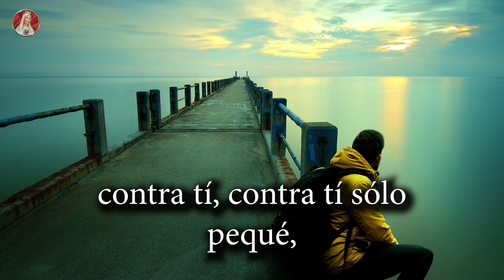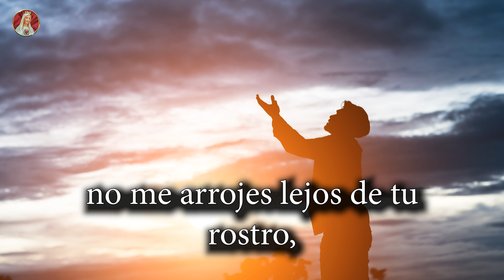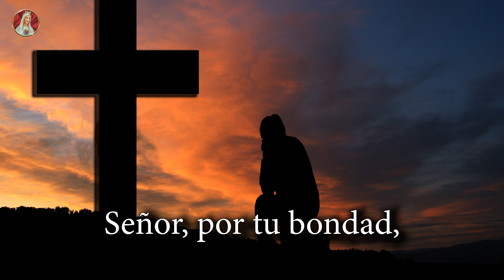SALMO 51 - Ten piedad, Señor | Miserere - Salmo de hoy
"Misericordia, Dios mío, por tu bondad,  por tu inmensa compasión borra mi culpa; lava del todo mi delito, limpia mi pecado". (Salmo 50)